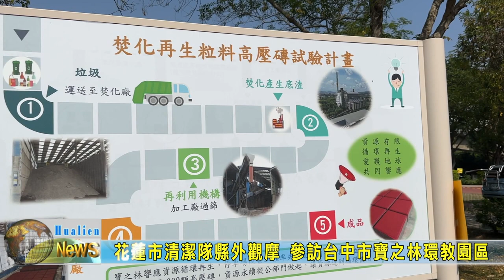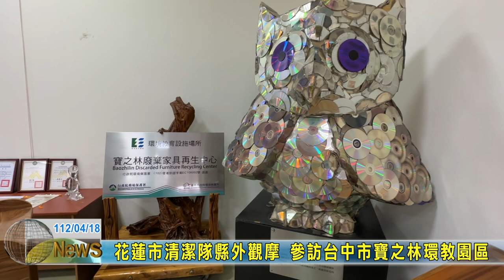20230418 08 花蓮市清潔隊縣外觀摩 參訪台中市寶之林環教園區